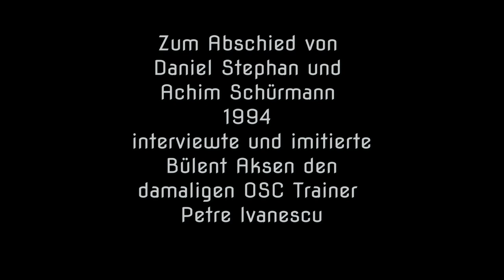OSC 1994 Bülent interviewt & imitiert Petre Ivanescu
Zum Abschied von Daniel Stephan und Achim Schürmann 1994,
 interviewte und imitierte Bülent Aksen den damalige OSC Trainer
Petre Ivanescu